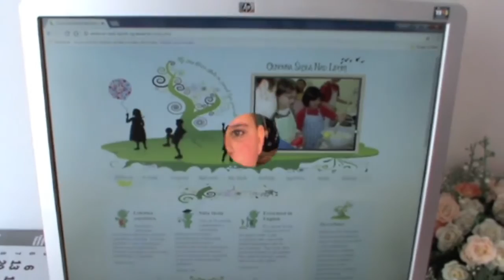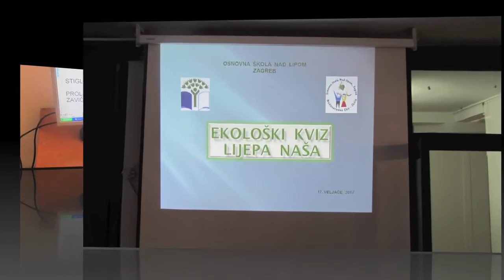Za naše male genijalce 2017. - OŠ Nad lipom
„Za naše male genijalce“ je projekt koji Hrvatska elektroprivreda d.d. organizira već četvrti put. HEP donacijom računalne opreme onim školama kojima je to potrebno želi poboljšati uvjete održavanja nastave i učenja u osnovnim školama.

Dio prijave za natječaj je video kojeg škola snima kako bi predstavila sebe i važnost nastave informatike.

U ovom videu pogledajte prijavu OŠ Nad lipom iz Zagreba.